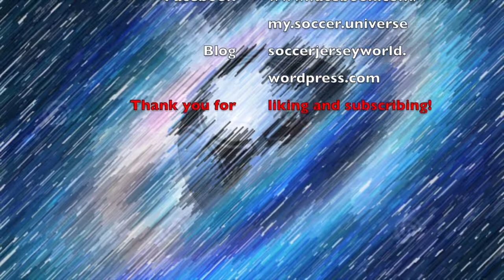Serie A COVID Chaos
Four games were called off because the local health authorities forbade teams to play resulting in farcical scenes all over the country. In the games that were played, we saw quite some entertaining affairs, like six goals shared between Lazio and Empoli or a very entertaining Milan-Roma game with four goals and two red cards.